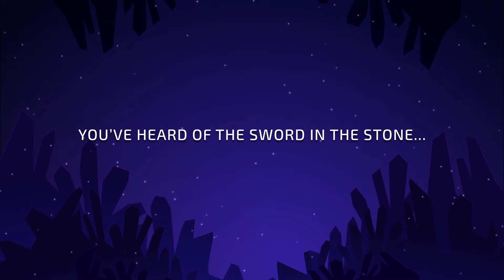Stones in the Sword